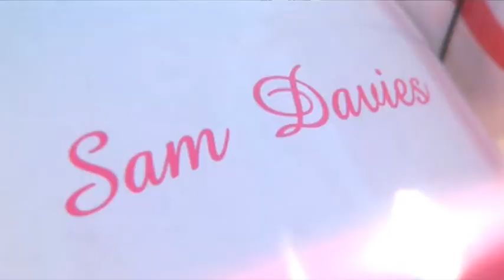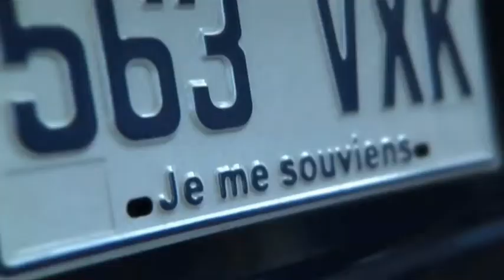Les Carnets de la Glisse - Teaser Roxy Boat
Cette semaine Peyo est parti à la rencontre de la navigatrice, Samantha Davies, à bord de son bateau ROXY, retour sur l'épopée du Vendée Globe...

Au sommaire de ces nouveaux carnets de la glisse, on va vous emmèner à la neige avec une rétrospective sur louverture de la Coupe du Monde de Snowboard

Puis, nous irons du coté de Montréal pour la 3ème édition du Festival International du Film de Freeski à la rencontre des Star du ski Freestyle

et Puisquon parle de Star du Freestyle, léquipe des Carnets de la Glisse souhaitait revenir sur le sacre suprême de notre petit frenchie Xavier Bertoni au pays de lOncle Samretour sur les Winter X Games 2009 avec une belle médaille dOR grâce à l'équipe de SKIPASS qui était sur place...

 et enfin, puisque nous sommes dans la rétrospective, à la demande générale de ces demoiselles, nous reviendront sur lincroyable saison 2008 du KING Kelly Slater, aujourdhui en course pour son 10ème titre mondial...

Diffusion mercredi 21 octobre à 14h05 sur Orange Sport... rediff le lendemain à 14h40